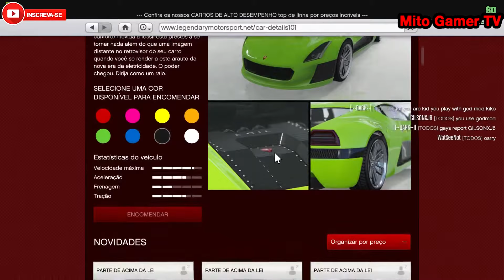🔴 GTA V: Novo Super CARRO Coil Cyclone OSTENTAÇÃO | Tunagem, Customization e Review #3【Full HD】✔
Grand Theft Auto V GTA V Novo Super Carro Lindo Coil Cyclone Tunagem Customization Review GTA 5 Online DLC - Gameplay Tutorial - Atualização Rockstar - DLC - PC Full, PS4 Pro e Xbox One X  - 1080p - 60 FPS - PTBR - Português-Brasil - Mito Gamer TV

MÚSICAS DE FUNDO:

Creepin - MK2

ACERCA DESTE JOGO:

Quando um malandro de rua, um ladrão de bancos aposentado e um psicopata aterrorizante se envolvem com alguns dos criminosos mais assustadores e loucos do submundo, o governo dos EUA e a indústria do entretenimento, eles devem realizar golpes ousados para sobreviver nessa cidade implacável onde não podem confiar em ninguém, nem mesmo um no outro.

Grand Theft Auto V para PC oferece aos jogadores a opção de explorar o gigantesco e premiado mundo de Los Santos e Blaine County em resoluções de até 4K e além, assim como a chance de experimentar o jogo rodando a 60 FPS (quadros por segundo).

O jogo oferece uma ampla seleção de opções de personalização específicas para o PC, com mais de 25 configurações separadas para qualidade de textura, sombreamentos, suavização de bordas e muito mais. Além disso, ele contém diversas opções de personalização dos controles de mouse e teclado. Entre as opções adicionais estão a densidade da população, o controle do tráfego de carros e pedestres, suporte para dois ou três monitores, compatibilidade com telas 3D e suporte para controle plug-and-play.

Grand Theft Auto V para PC inclui o Grand Theft Auto Online, com suporte para até 30 jogadores e dois espectadores. Grand Theft Auto Online para PC inclui todas as atualizações de jogo e conteúdos criados pela Rockstar lançados desde que Grand Theft Auto Online foi ao ar, incluindo os recém-lançados Golpes e Modos Adversários.

A versão para PC do Grand Theft Auto V e Grand Theft Auto Online apresenta o Modo em Primeira Pessoa, que dá aos jogadores a chance de explorar o mundo incrivelmente detalhado de Los Santos e Blaine County de uma maneira completamente nova.

Grand Theft Auto V para PC também traz a estreia do Editor Rockstar, um poderoso conjunto de ferramentas criativas para capturar, editar e compartilhar, de maneira rápida e fácil, vídeos gravados dentro do Grand Theft Auto V e Grand Theft Auto Online. O Modo Diretor do Editor Rockstar permite que jogadores atuem em suas próprias cenas utilizando personagens proeminentes do Modo História, pedestres ou até animais para realizar a sua visão. Junto com opções de câmera e efeitos de edição avançados, que incluem efeitos de câmera lenta e acelerada e diversos filtros, os jogadores poderão adicionar suas próprias músicas, utilizando as faixas das estações de rádio do GTAV, ou controlar dinamicamente a intensidade da trilha sonora do jogo. Vídeos finalizados poderão ser enviados diretamente do Editor Rockstar para o YouTube ou para o Social Club da Rockstar Games, para facilitar o compartilhamento.

REQUISITOS DO SISTEMA:

MÍNIMOS:

Sistema Operativo: Windows 10 64 Bit, Windows 8.1 64 Bit, Windows 8 64 Bit, Windows 7 64 Bit Service Pack 1, Windows Vista 64 Bit Service Pack 2* (*NVIDIA video card recommended if running Vista OS)
Processador: Intel Core 2 Quad CPU Q6600 @ 2.40GHz (4 CPUs) / AMD Phenom 9850 Quad-Core Processor (4 CPUs) @ 2.5GHz
Memória: 4 GB de RAM
Placa gráfica: NVIDIA 9800 GT 1GB / AMD HD 4870 1GB (DX 10, 10.1, 11)
Espaço no disco: Requer 72 GB de espaço livre
Placa de som: 100% DirectX 10 compatible

RECOMENDADOS:

Sistema Operativo: Windows 10 64 Bit, Windows 8.1 64 Bit, Windows 8 64 Bit, Windows 7 64 Bit Service Pack 1
Processador: Intel Core i5 3470 @ 3.2GHz (4 CPUs) / AMD X8 FX-8350 @ 4GHz (8 CPUs)
Memória: 8 GB de RAM
Placa gráfica: NVIDIA GTX 660 2GB / AMD HD 7870 2GB